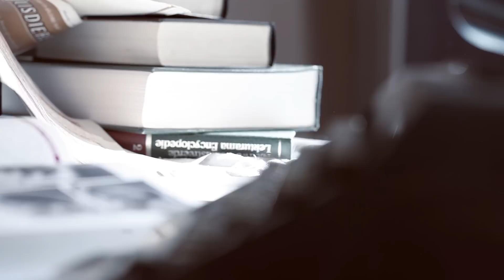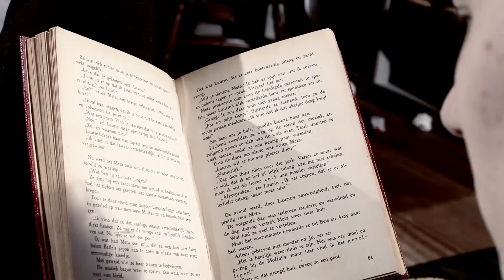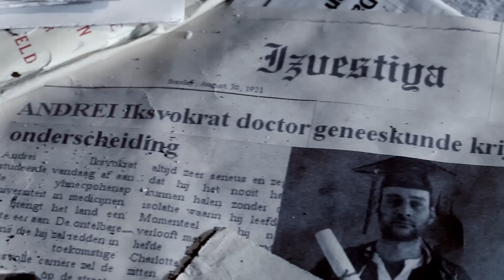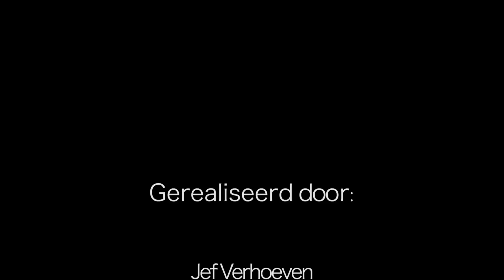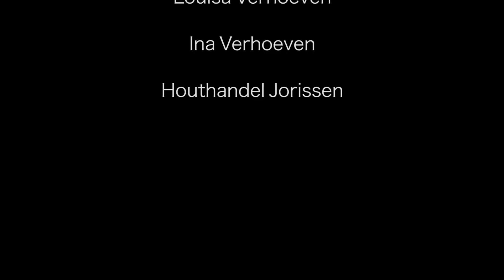Anyuta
Dit is de opdracht van de werkweek. Jef Verhoeven,Charlotte Kluskens, Simon van Steenis, Sandyp Moens, Sander Mercelis, Laurien Van Balen